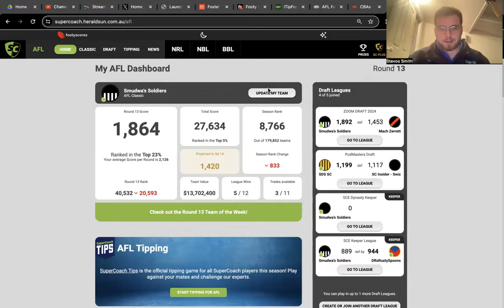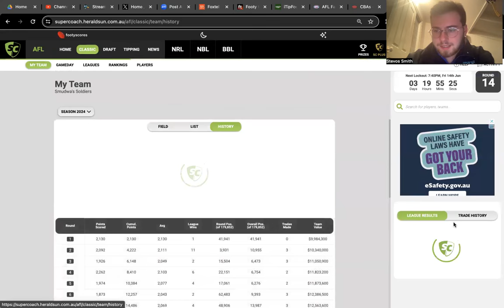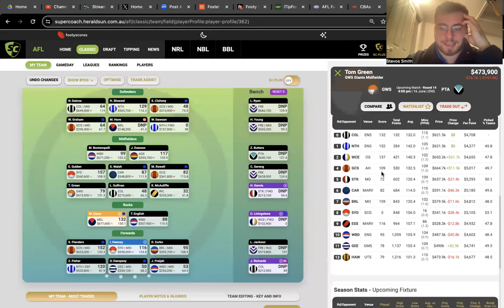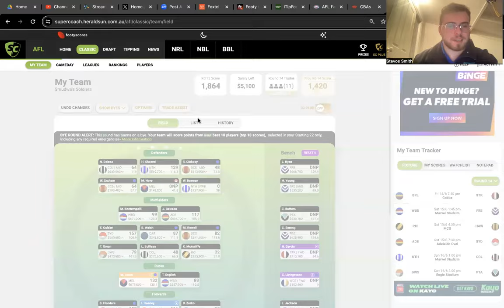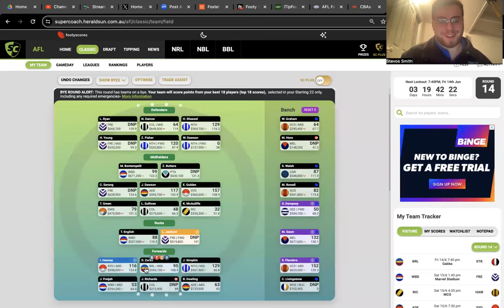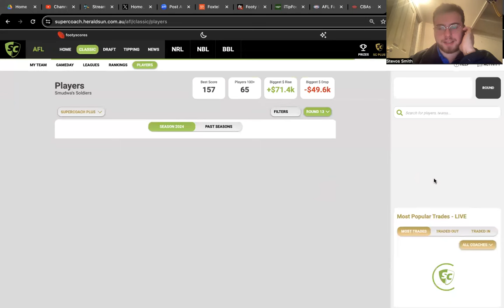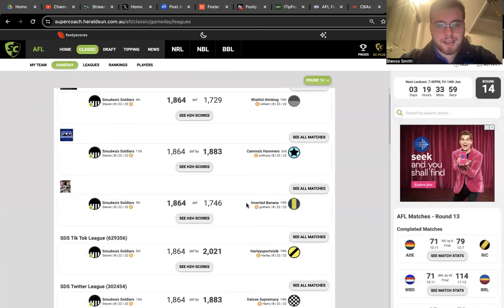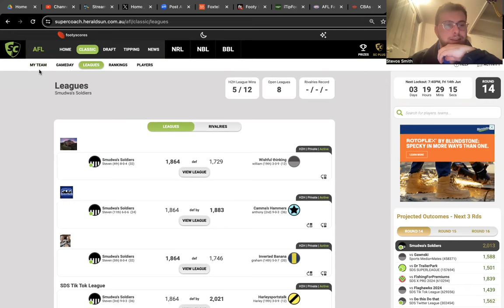Fake Premos EVERYWHERE| Round 13 Review| SDS SuperCoach| AFL SuperCoach 2024